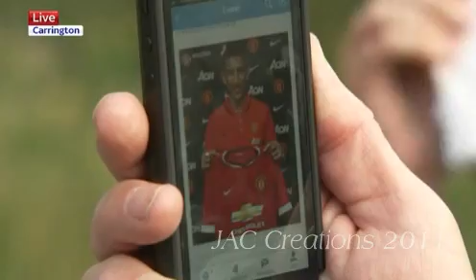DEAL DONE! Angel di Maria OFFICIALLY a Man United Player!!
*Angel di Maria OFFICIALLY a Man United Player!!